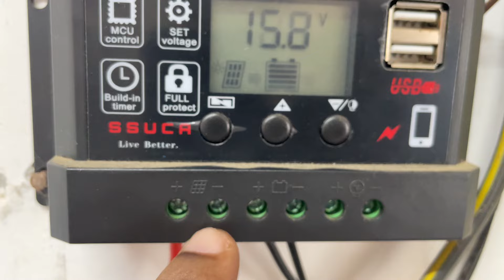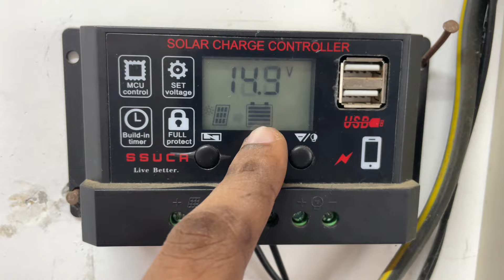Solar Charge Controller 200 Watt solar panel & Solatubular battery connection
Solar Charge Controller Battery Voltage Settings kaise karen

Solar Charge Controller after Solar Panel and Solar Tubular Battery installation

How to Connect Solar Panel to Battery and Inverter
How to connect solar controller for solar inverter and solar bettery
solar street light kaise jalte hai

Luminous Battery
Solar charge
Solar inverter
Solar charger controller
Solar electricity inverter
How to charge both solar and electricity
Inverter installation
How to install solar
Solar inverter apply

200watt solar panel installation at home

solar panel kaise lagate hai
solar panel daam
solar panel lagane ka pura tarika
kaise lagate hai solar panel
solar panel price
solar all set price
solar battery daam
solar controller daam
solar charge battery
Best solar bettery
Bulb raat main jalega kaise set Kare
how to calculate solar panel battery and inverter
how to connect solar panels
200 watt solar panel charge controller
how to connect small solar panel to battery
solar charge controller not charging battery
how to select inverter and battery for home
solar inverter charging setting
best battery for solar inverter
solar panel battery
solar charge controller battery type setting
how to connect solar panel to battery and light